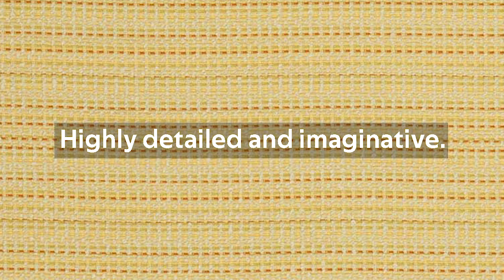Domestic Fabric | L.A. Design Concepts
L.A. Design Concepts is home to the World's Largest Selection of designer fabric and wallpaper.
Available directly to designers and consumers.